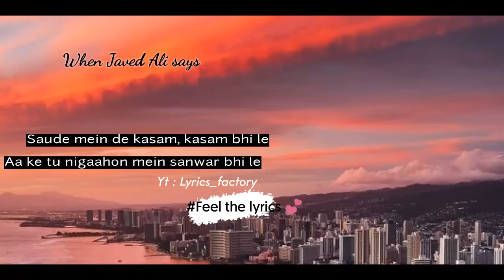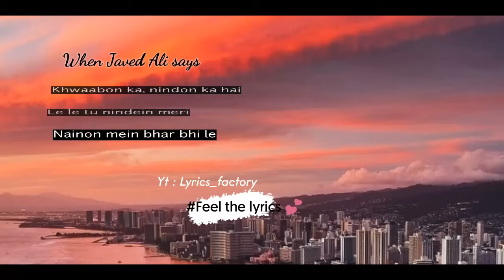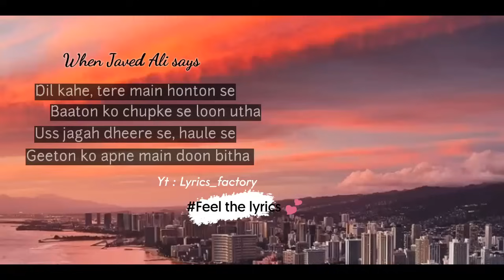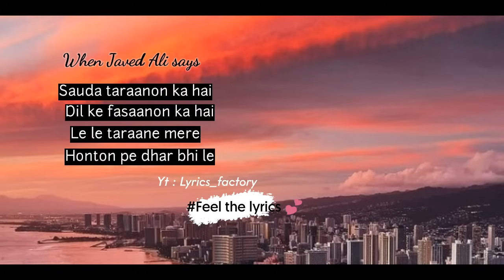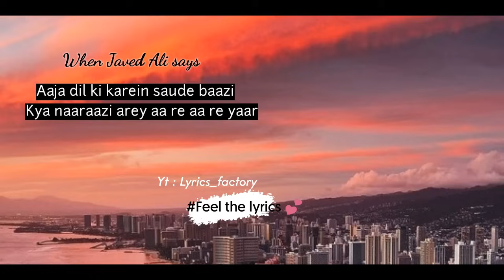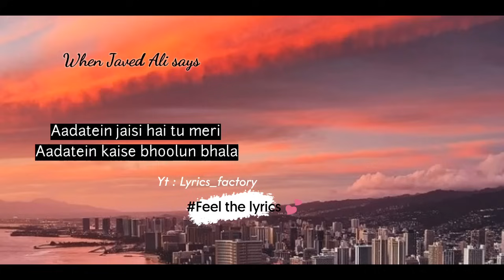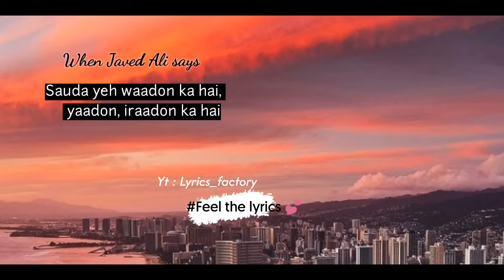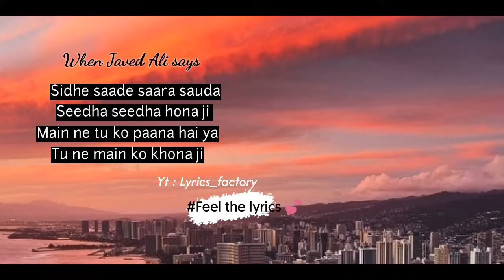Lyrics :Saudebaazi || Javed Ali || Aakrosh | Lyrics factory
Saude Bazi Lyrics form Aakrosh: The song is sung by Anupam Amod and Javed Ali, composed by Pritam with lyrics written by Irshad
Kamil

Song Details: 👇👇👇👇👇

 Singer: Anupam Amod, Javed Ali
Song: Saude Bazi Album: Aakrosh
Lyricist: Irshad Kamil
Cast: Bipasha Basu, Ajay Devgan
Language: Hindi Music
Label: T-Series Video

  Song Lyrics: 👇👇👇👇👇

Sidhe saade saara sauda Seedha seedha hona ji Main ne tu ko paana hai ya Tu ne main ko khona ji Aaja dil ki karein saude baazi Kya naaraazi arey aa re aa re yaar {x2}

Sauda hai dil ka yeh, tu kar bhi le Mera jahaan baanhon mein tu bhar bhi le Saude mein de kasam, kasam bhi le Aa ke tu

nigaahon mein sanwar bhi le Sauda udaanon ka hai ya aasmaanon ka hai
Le le udaanein meri, le mere par bhi le

Sauda ummeedon ka hai Khwaabon ka, nindon ka hai
 Le le tu nindein meri
Nainon mein bhar bhi le

Sidhe saade saara sauda Seedha seedha hona ji Main ne tu ko paana hai ya Tu ne main ko khona ji
Aaja dil ki karein saude baazi
Kya naaraazi arey aa re aa re yaar Dil kahe,

tere main honton se Baaton ko chupke se loon utha Uss jagah dheere se, haule se Geeton ko apne main doon bitha {x2}

Sauda taraanon ka hai Dil ke fasaanon ka hai Le le taraane mere Honton pe dhar bhi le Sauda ujaalon ka hai Roshan khayaalon ka hai Le le ujaale mere Aaja nazar bhi le

Sidhe saade saara sauda Seedha seedha hona ji Main ne tu ko paana hai ya Tu ne main ko khona ji Aaja dil ki karein saude baazi Kya naaraazi arey aa re aa re yaar

Sidhe saade… seedha saada… Main ne tu ko… tu ne main ko… Aa re aa re yaar… Main kabhi bhoolunga na tujhe Chaahe tu mujh ko dena bhula Aadatein jaisi hai tu meri Aadatein kaise bhoolun bhala {x2}

Sauda yeh waadon ka hai, yaadon, iraadon ka hai Le le tu waade chaahe tu to mukar bhi le Sauda ishaaron ka hai, chaahat ke maaron ka hai Le le ishaare mere, in ka asar bhi le Sidhe saade saara saud

◆⚠If someone has any problem with this song and want to remove this song from my channel than before give me strike contact me I will definitely delete this song⚠ Contact me ◆I always respect the artist and its credit goes to its owner not me Copyright Disclaimer Under Section 107 of the Copyright Act 1976, allowance is made for "fair use" for purposes such as criticism, comment, news reporting, teaching, scholarship, and research.